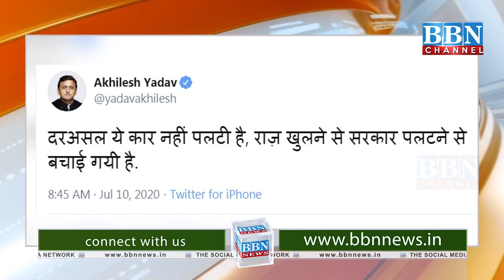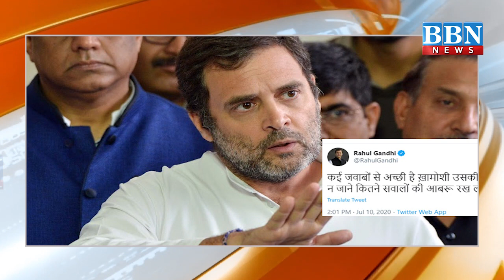Gangster Vikas Dubey Ke Encounter Par Uthne Lagey Sawal | BBN NEWS